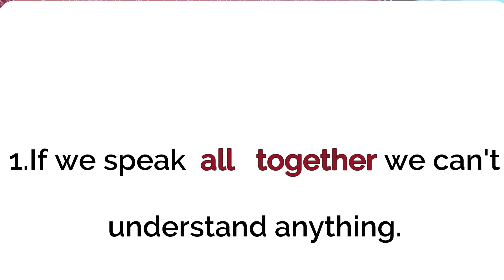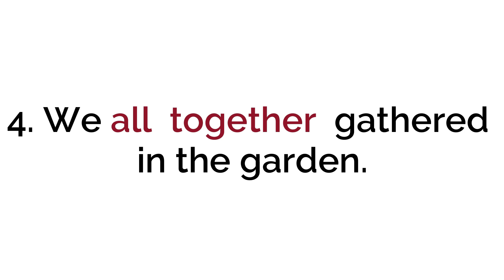Altogether & All togetherTest( Vocabulary )Rajula English Lessons Learn English through Malayalam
.ALTOGETHER  VS.  ALL  TOGETHER    -English  vocabulary  lesson   .This video  explains the  difference  between  Altogether   and All together.
 Altogether and All together  are easy to get confused. It is time for a new vocabulary lesson.This is one of the homophone pairs that always  come up during exams. So make sure that  you know  which is  correct.Happy learning!
Altogether means completely, entirely
All together means  everyone together  or everyone  together.
RAJULA  ENGLISH  LESSONS   makes  English easy for  you...Welcome to the video